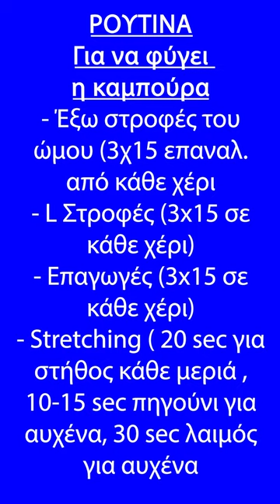Θα Εξαφανίσεις Την Καμπούρα (Με 5 Λεπτά Άσκηση Τη Μέρα)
Αφιέρωσε πέντε λεπτά από τη μέρα σου και πες αντίο στην καμπούρα.
Οι ασκήσεις εστίασης στην ενδυνάμωση των μυών της πλάτης και των ώμων, σε συνδυασμό με τη διόρθωση της στάσης, αποτελούν καίριο παράγοντα για την εξάλειψη της καμπούρας και τη διατήρηση ενός υγιούς και ισορροπημένου σώματος.